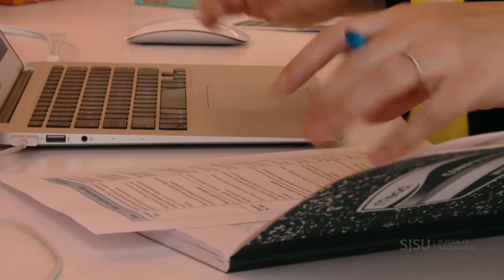'Almost Every Large Industry Really Needs a Librarian,' Says Instructor Barbara Ros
Barbara Ros teaches INFO 203 in the Master of Library and information Science degree program at San Jose State University School of Information. This course teaches students all about the online environment and gets them ready for their master's-level courses. Ross, like many iSchool instructors, has a background in academic, public and school libraries and brings her professional work experience to her teaching.